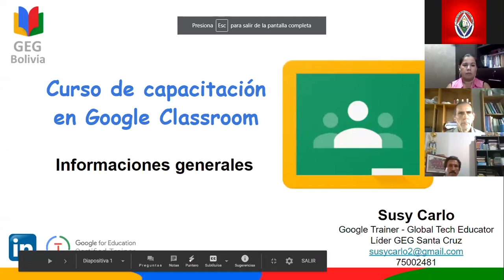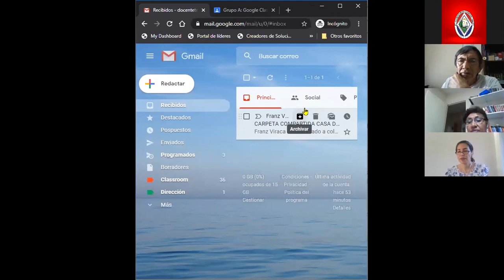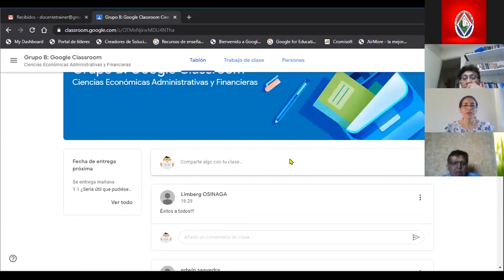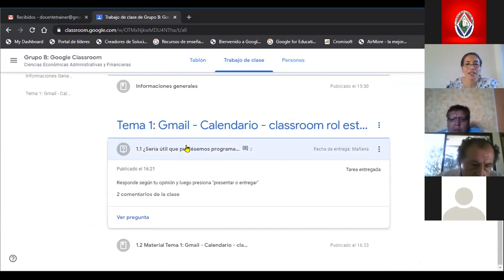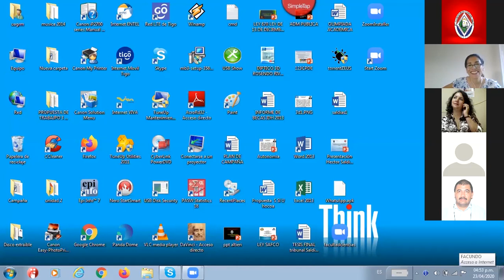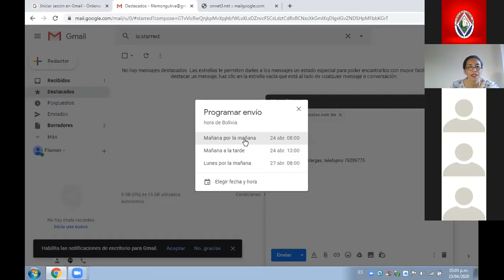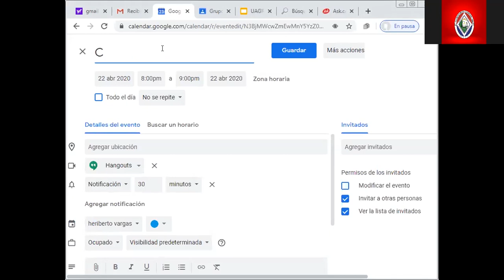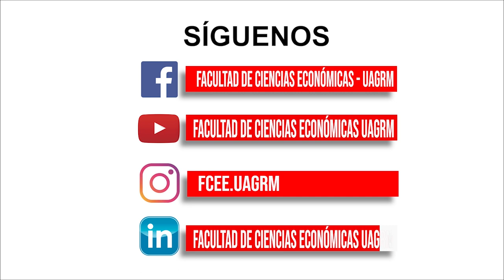GOOGLE CLASSROOM (1er día)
CURSO:  GOOGLE CLASSROOM (1er día)
Disertante: Msc.  Susy Carlo
Presentado por la FCEAF.